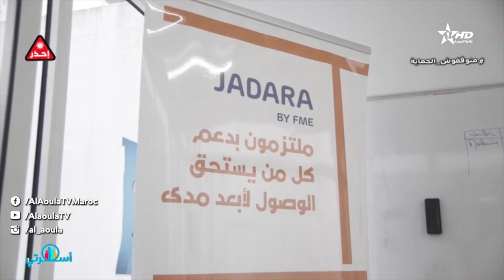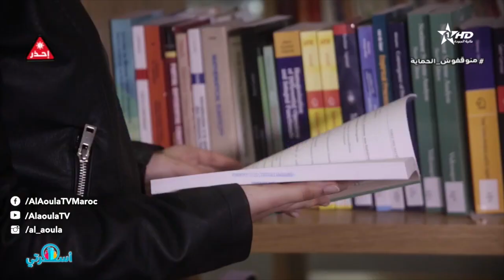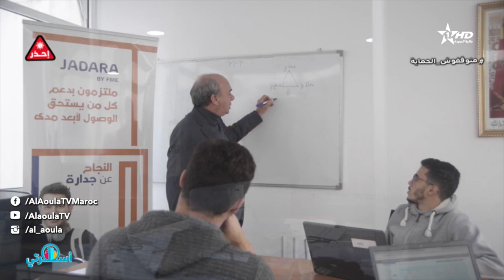31/01/2022 Osrati - Ep 81- برنامج أسرتي